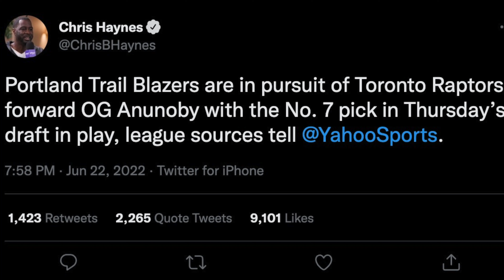Portland Trailblazers Are Looking To Steal OG Anunoby From Toronto Raptors With Seventh Pick| FERRO